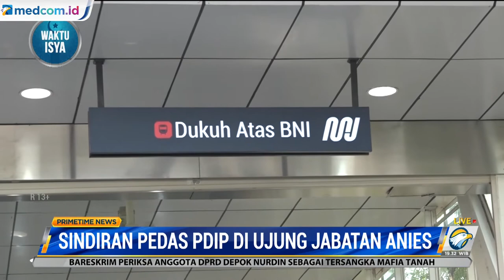Kritikan Pedas PDIP di Akhir Masa Jabatan Anies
Di akhir masa jabatan gubernur DKI Jakarta, PDIP kerap melontarkan kritik pedas terhadap Anies Baswedan. Teranyar, PDIP mengkritik penanganan Tanah Abang yang maju mundur saat berganti kepemimpinan.
Anggota DPRD DKI F-PDIP, Gilbert Simanjuntak, mengatakan kritikan yang dilontarkan semacam audit untuk Anies. Selain itu, Gilbert menilai banyak kebijakan yang tidak berjalan dengan baik.